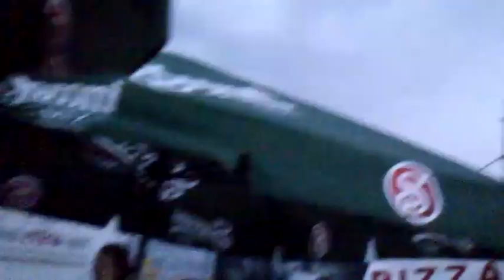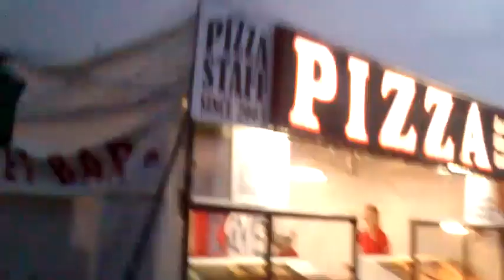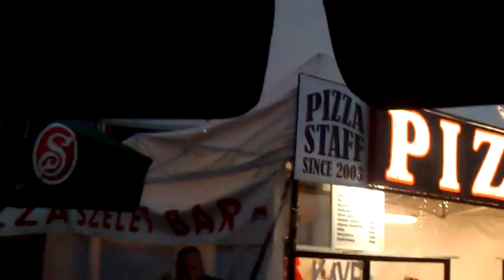Bazi nagy vihar @ EFOTT 2012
Július 5.-én este hatalmas vihar csapott le az EFOTT fesztiválra Velencén, mely káoszt és több áramszünetet okozott.
10:23 - Kozsó koncerten  meghal a hangosítás, de a közönség elvan :) Közben majd' elviszi a sátrat a vihar
15:35 - NAGYON közeli lecsapó, még az "amperszagot" is lehetett érezni. Bocs a kommentárért.